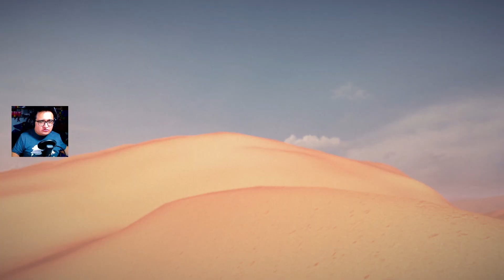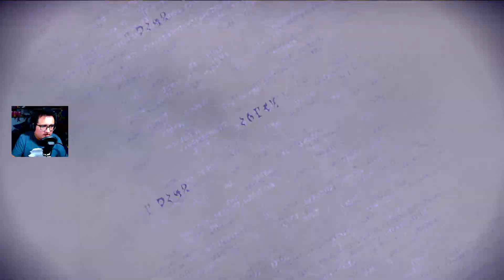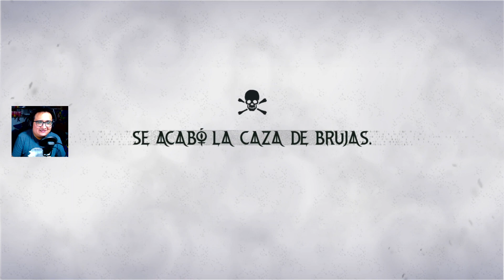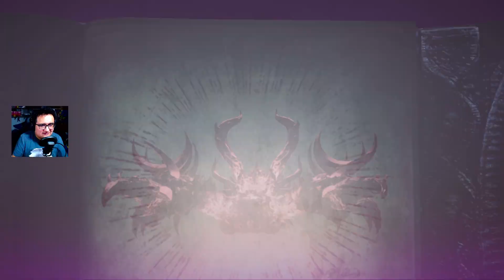BAYONETTA 3 GAMEPLAY, SALE BAYOEGIPCIA ... EPISODIO 6 || coch3_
IMPORTANTE SI GUSTAS SALTARTE DEL MINUTO 25 AL 42, PORQUE NUEVAMENTE ME HICE TONTO XD ... AHORA SI , A DISFRUTAR EL GAMEPLAY.

Muy buenas a todos, estamos aquí para ver el primer gameplay de bayonetta 3, el cual esta de su pinshi madre, ESTA MUY PERRO EL JUEGO LA VERDAD. :3

IMPORTANTE
así que dale una oportunidad, veras que no te vas a arrepentir ...
👍 No te olvide de dejar tu poderoso,
Bueno yo me despido hasta la próxima.

Horario de Twitch
Recuerden que me pueden encontrar hablando de este y otros temas
y jugando diferentes videojuegos en mi canal de twitch, donde ando en vivo
martes, jueves y sábado 8p hora mexicana y ojala se den una vuelta para platicar.

Mi server de discord donde nuestra comunidad cada vez se une más y para platicar: